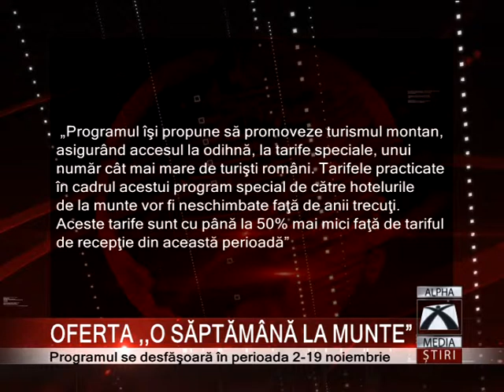06 OFERTA ,,O SĂPTĂMÂNĂ LA MUNTE”